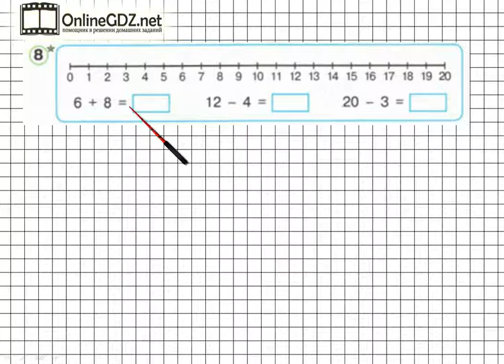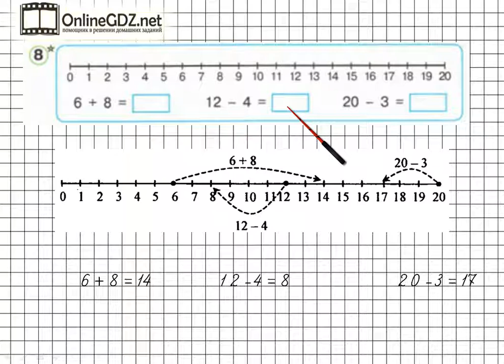Урок 31 Задание 8 – ГДЗ по математике 1 класс (Петерсон Л.Г.) Часть 3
В данном номере находим значение выражений при помощи числового луча.